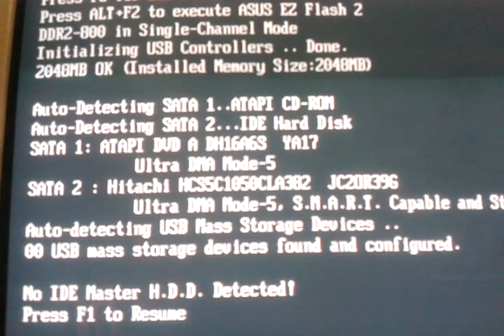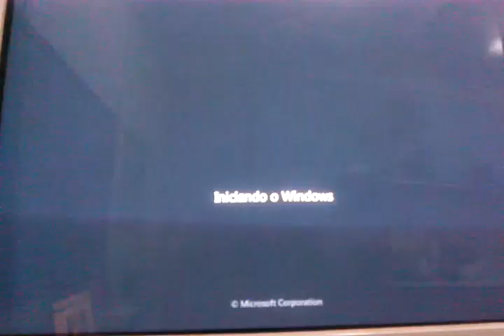IDE Master H.D.D Detected Press F1 to Resume!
CURSOS:
Video GRATUITO revela como você pode aprender a consertar Notebooks e se tornar um Expert requisitado por centenas de clientes.

MANUTENÇÃO EM COMPUTADORES  em Vídeo Aulas onde você aprenderá todos os segredos e técnicas para montar, consertar e reparar computadores PC de forma correta e com total garantia.